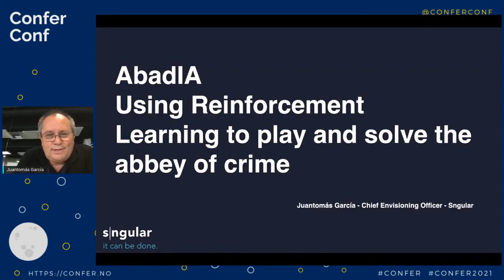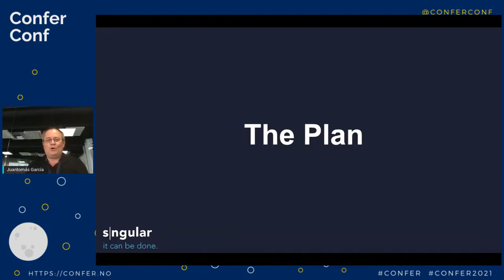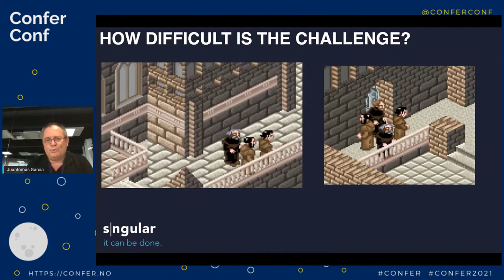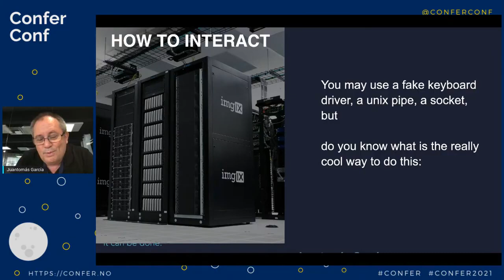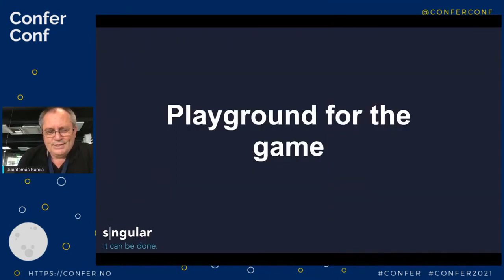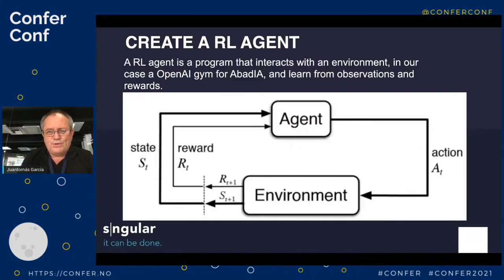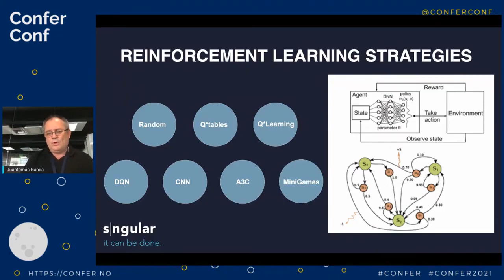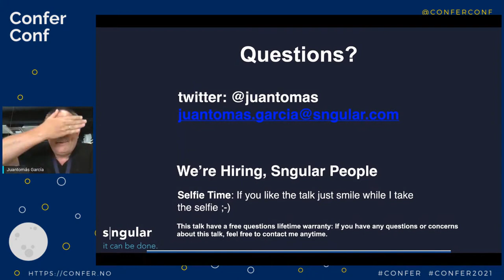AbadIA: How to build an AI from zero to learn to play and solve a tough game – Juantomas Garcia